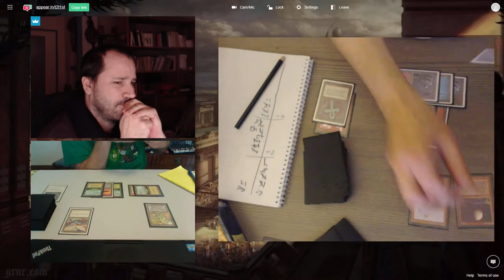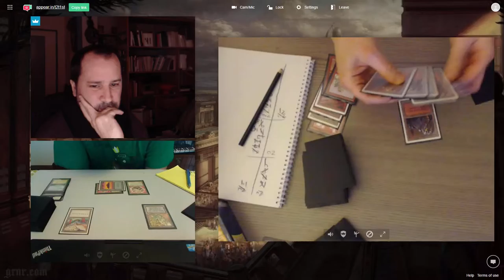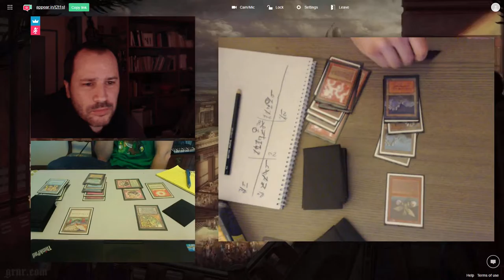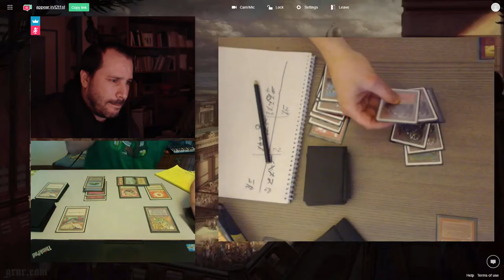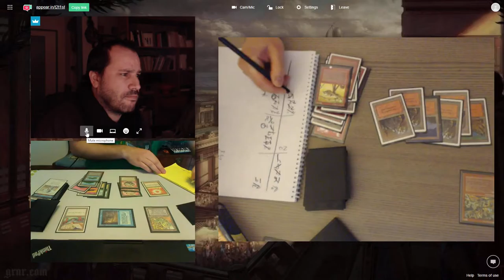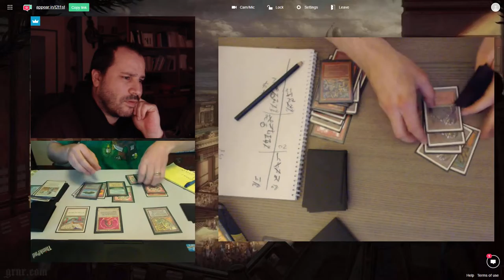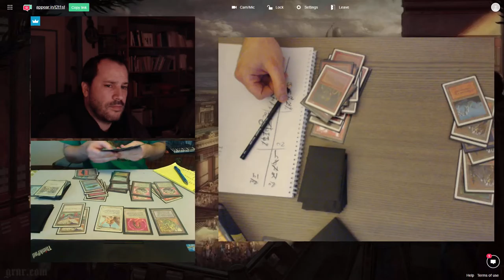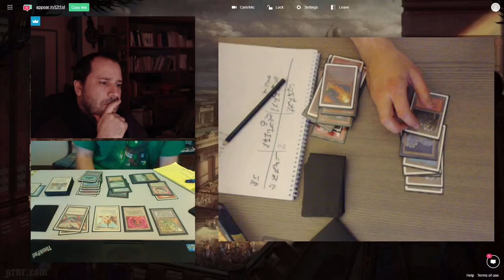OGT2 Bjorn(Goblins) vs Dave(ctrl-UW) game3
Dave Firth Bard battles against Bjørn Einar Bjartnes, on the first Type II the 1st tourney. This is played using the historical rules, with some assistance.